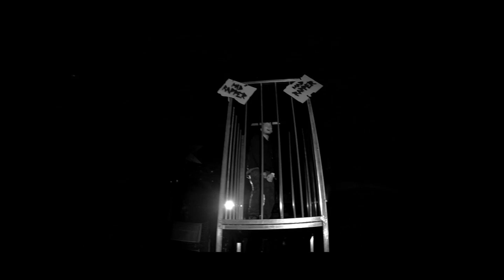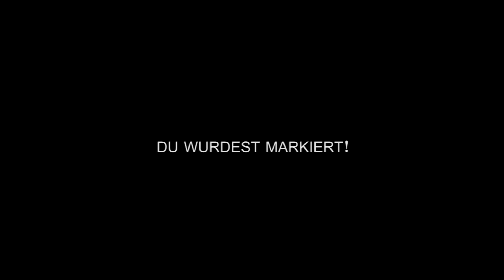LAAS UNLTD. - MADRAPPER - OFFICIAL VIDEO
LAAS UNLTD. - MADRAPPER  - prod. by SMOOVE

LAAS UNLTD./ DAEMON/ AB SOFORT ÜBERALL ERHÄLTLICH!

# LAAS UNLTD. - DAEMON BOXSET BESTELLEN